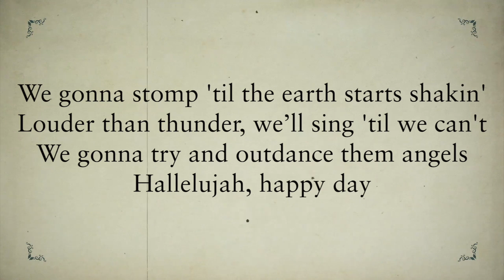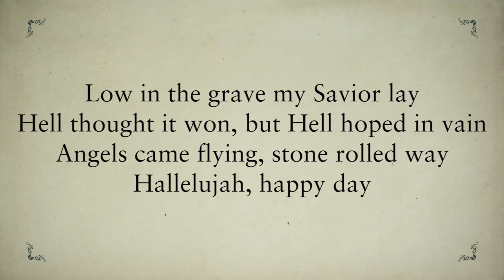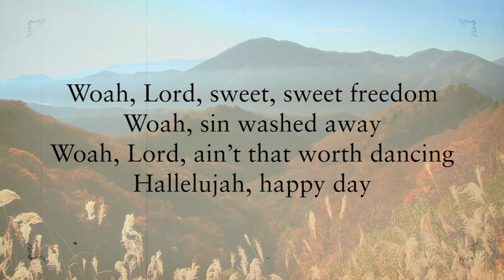Happy Day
Happy Day/ Crowder/ Lyrical Video/ Worship Songs/ Hymns/ Christian Music